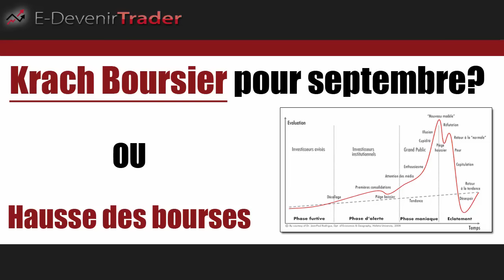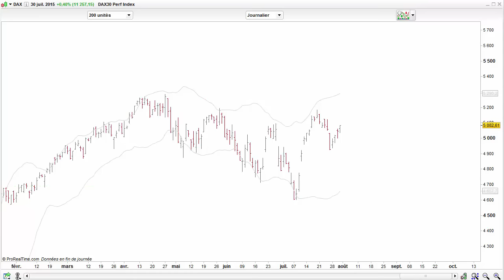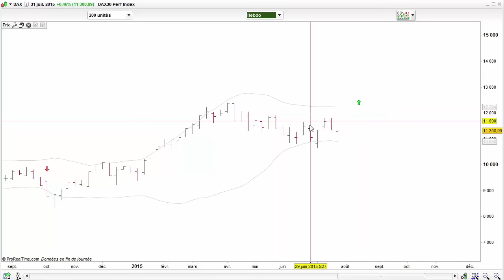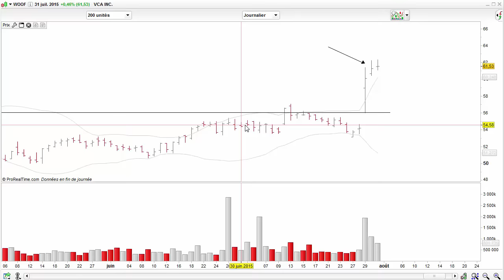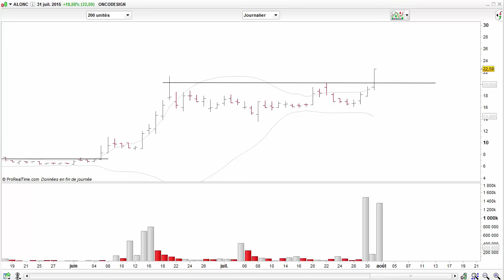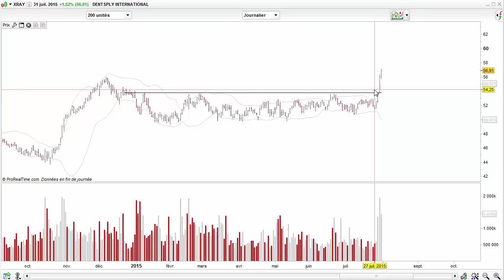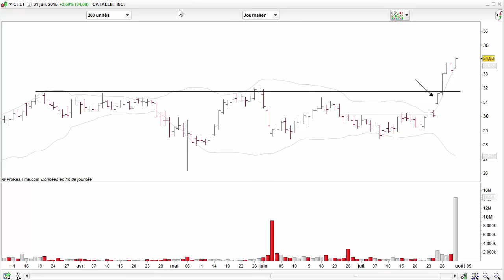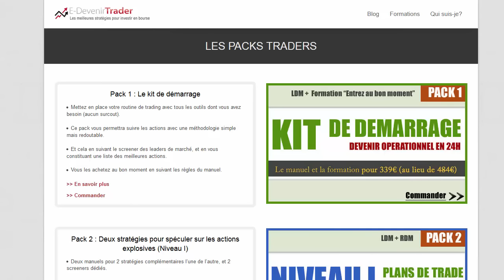Un krach boursier pour septembre ou une nouvelle hausse des bourses